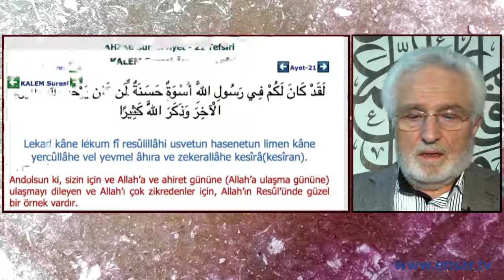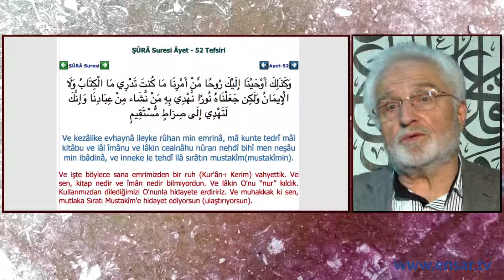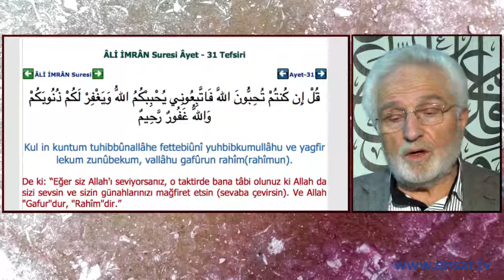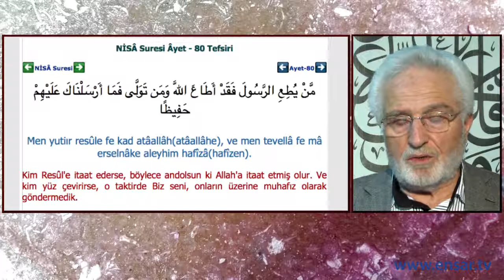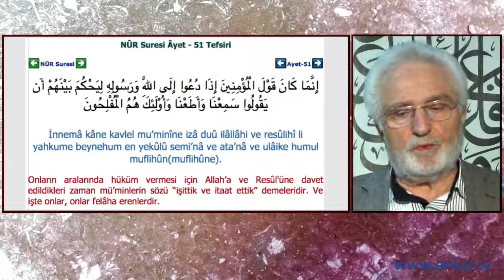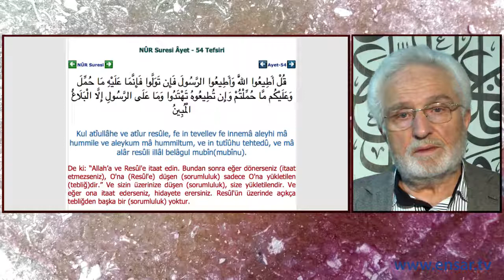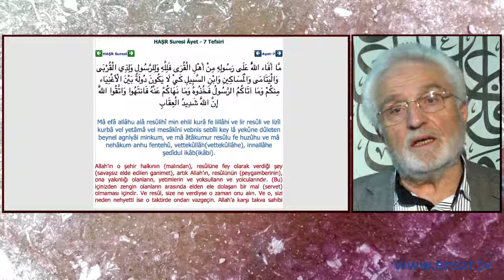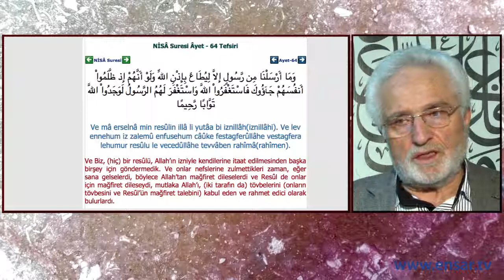Prof. Dr. Kemal Sandıkçı - Hadis Sohbetleri (3.Bölüm)